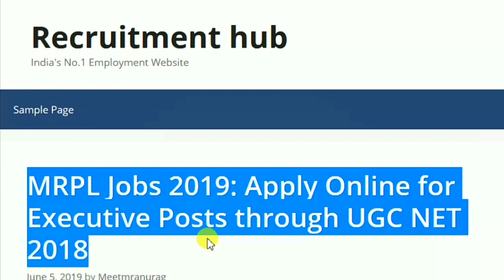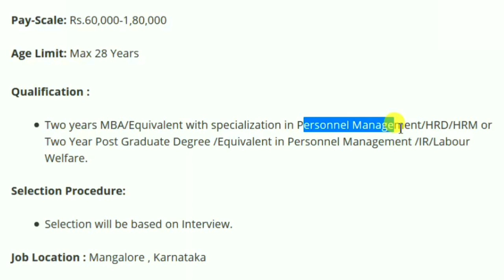ONGC सीधी भर्ती 2019 - Salary: 60-180K // Latest Govt jobs 2019 / Sarkari Naukri / Government Jobs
ONGC Recruiment 2019
ONGC MRPL Recruiment 2019
ONGC MRPL Jobs 2019 through UGC NET 2018
MRPL Recruiment 2019
CPCB Recruiment 2019
KSP Recruiment 2019
RIMS Recruiment 2019
ECIL Recruiment 2019
CBI Recruiment 2019
India Post
Postal Circle
Postal Circle Recruiment
Postal Circle Recruiment 2019
Jharkhand Postal Circle Recruiment 2019
Delhi Postal Circle Recruiment 2019
HP Postal Circle Recruiment 2019
Delhi Jobs
Jharkhand Jobs
Himachal Pradesh Jobs 2019
Repco Bank Vacancy 2019
Repco Bank Recruiment 2019
EPFO Vacancy 2019
EPFO Recruiment 2019
BECIL Recruiment 2019
Andhra Pradesh
Andhra Pradesh Public Service Commission
APPSC
APPSC Recruiment 2018
APPSC Recruiment 2019
Women Supervisor
Graduate
Graduation jobs
MBA
PG Degree
LLB
Law
All India Job
Recruitment 2018
Dioloma Jobs
12 Pass Jobs
Mumbai Jobs
Maharashtra Jobs
Bank Jobs
Graduation
Agriculture
Botany
Chemistry
Computer Applications
Computer Science
Engineering Jobs
Agriculture
Bachelor’s Degree in Home
Science/ Bachelor’s of Social Work.
1. Degree in Sociology,
2. B.Sc.,(Hons.) Food Science and Nutrition,
3. B.Sc., – Food & Nutrition, Botany / Zoology &
Chemistry / Bio Chemistry,
4. B.Sc., -Applied Nutrition & Public Health, Botany
/ Zoology & Chemistry,
5. B.Sc., – Clinical Nutrition & Dietetics, Botany /
Zoology & Chemistry,
6. B.Sc., -Applied Nutrition, Botany / Zoology &
Chemistry / Bio Chemistry,
7. B.Sc., – Food Sciences & Quality Control,
Zoology / Botany & Chemistry / Biological
Chemistry,
8. B.Sc., – Food Sciences & Management, Botany /
Zoology, Chemistry & Biological Chemistry,
9. B.Sc., – Food Technology & Botany / Zoology,
Chemistry, Food Technology, Nutrition, Botany,
Zoology & Chemistry
10. B.Sc., – Food Technology & Management,
Botany / Zoology & Chemistry / Bio Chemistry,
Chemical
Civil
Computer
Electrical
Electronics
Mechanical Jobs
Environmental Science
Forestry
Geology
Horticulture
Mathematics
Physics
Statistics
Veterinary Science
Zoology
Latest Government Jobs 2019
Latest Government Jobs in January 2019
Rajaswa Va Bhumi Sudhar Vibhag